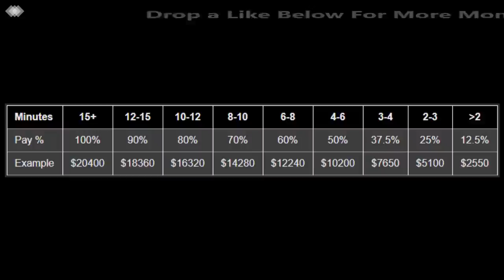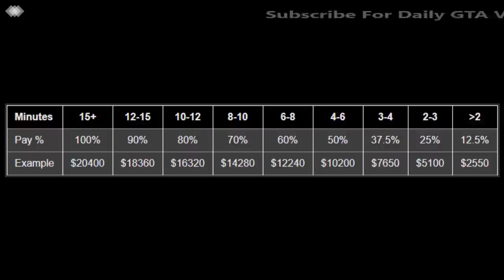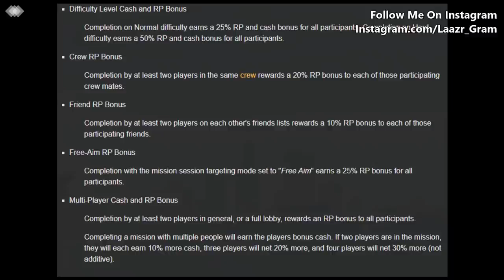*NEW* INSANE SOLO UNLIMITED MONEY METHOD! How to Make Money Fast in GTA 5 Online Solo *1.51* PS4/XB1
LaazrGaming Presents A Brand "NEW" LEGIT Grand Theft Auto V Online UNLIMITED Money Guide/Method. In this video I will be showing you an epic gta 5 online unlimited money GUIDE showing you some epic money methods currently working in gta online! This is not a "GTA 5 Money Glitch". This method is working after Patches 1.51 for Next Gen ps4 / Xbox one, PC.

► Join my "GTA V" Crew ►
XBOX ONE CREW - "LaazrGaming X1"

Gameplay of Grand Theft Auto V (Video Game)
Available on: Playstation 3 (Ps3), Playstation 4 (Ps4), Xbox 360, Xbox one and January 27th, 2015 for PC.